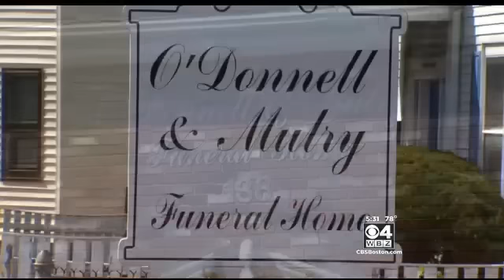Remains Of More Than 50 People Found In Mass. Storage Units Linked To Former Funeral Director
Officials said on Friday that a total of twelve bodies and the cremated remains of more than 40 other people were discovered in self-storage units rented in the name of an unlicensed Massachusetts funeral director.